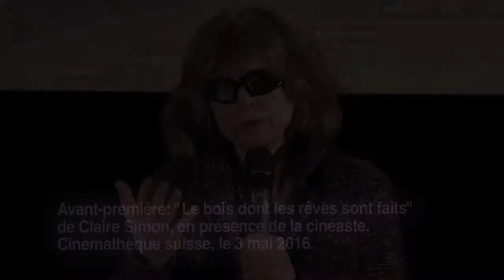Claire Simon présente "Le bois dont les rêves sont faits" à la Cinémathèque suisse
Présentation et discussion avec la cinéaste française Claire Simon autour du film "Le bois dont les rêves sont faits", projeté en avant-première au Capitole, le 2 mai 2016.